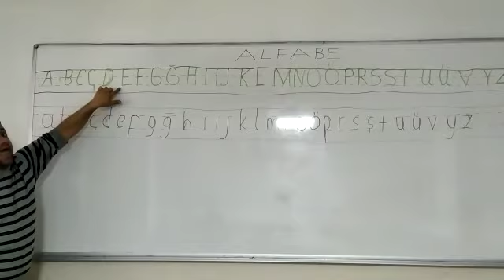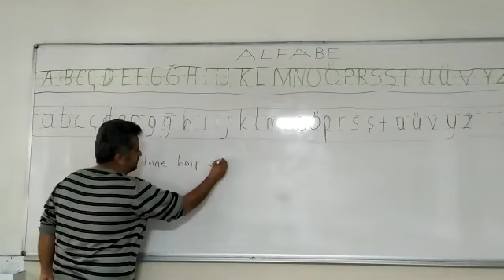YARIMKAŞ İLKOKULU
Hasan Hocayla 1.SINIF